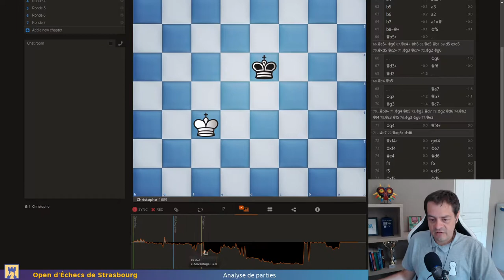Open de Strasbourg 2022 - Ronde 3